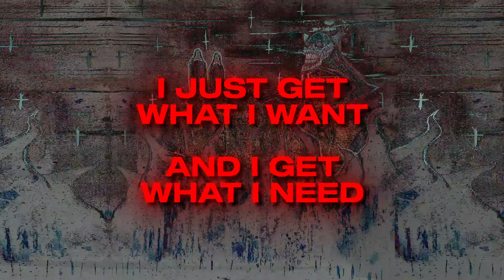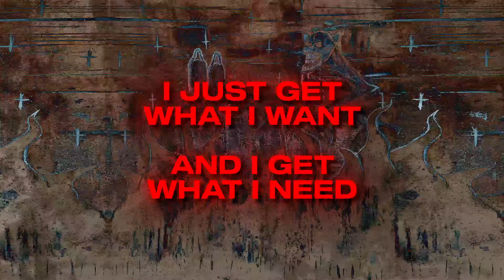Freddie Dredd - Want (Official Lyric Video)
Freddie's Inferno Out Now!